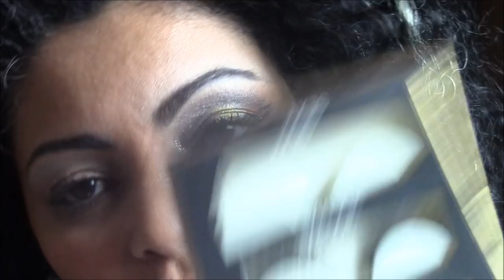Transformando Maquiagem do Dia para Noite / Minha vida na Suiça